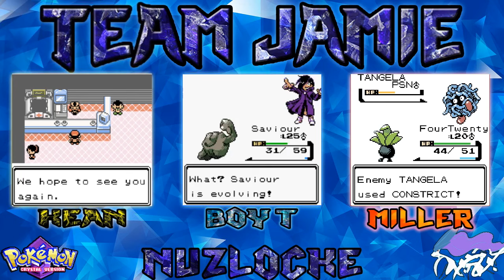The Weekend Nuzlocke w/ Team Jamie: THE BUG CATCHING CONTEST ep 8